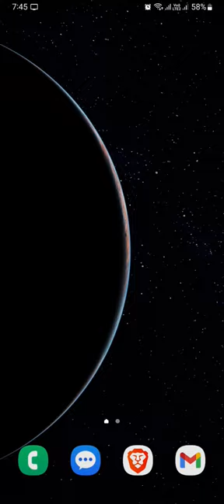Live Transcribe in Samsung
Live Transcribe option in Samsung android phone will help you to convert speech to text without any third party app and provide you the live captiona.